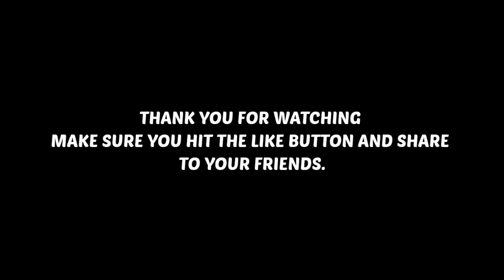Top 30 Best Fleetwood Mac Songs of All Time | Greatest Hits & Fan Favorites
Discover the top 30 best Fleetwood Mac songs of all time! From timeless classics like "Go Your Own Way," "Dreams," and "The Chain," to underrated gems that every Fleetwood Mac fan should know. This ultimate playlist covers the greatest hits spanning their iconic albums, including Rumours, Tusk, Fleetwood Mac, and more. Whether you're a longtime fan or new to their music, these songs showcase the best of Fleetwood Mac’s rock and soft rock legacy. Perfect for anyone looking for the best Fleetwood Mac songs, hits, and essential tracks!